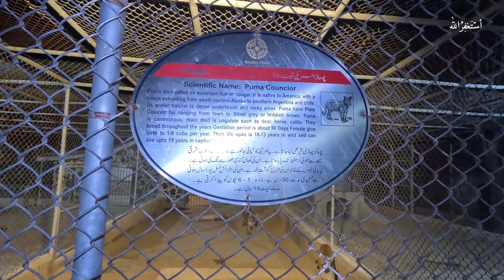Visit To Eye View - Sea World Theme Glow Park Bahria Town Phase 7 Rawalpindi Walking Tour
Eye View Park is situated in Corniche Road, Phase 7, Bahria Town, Rawalpindi, Punjab.
Eye View Park, So called because of its resemblance to an actual eye when seen from top.

Join us on an unforgettable journey as we explore Eye View Park, also known as Sea World Park, a stunning theme park designed to immerse visitors in the wonders of the sea! In this video, we'll take you on a virtual tour of this captivating park, showcasing its breathtaking attractions
As we wander through Eye View Park, get ready to be mesmerized by the intricate design elements that bring the ocean to life right before your eyes. From larger-than-life sculptures of marine creatures to beautifully landscaped gardens reminiscent of underwater scenes, every corner of this park is a feast for the senses.
Let's embark on this incredible journey together at Eye View Park, where the magic of the sea awaits!